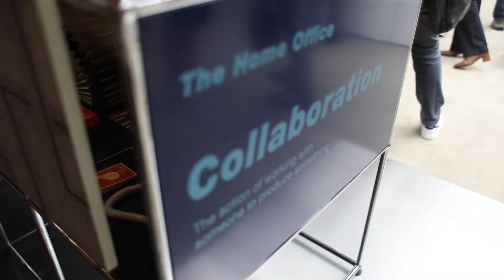USM Salone del Mobile 2018